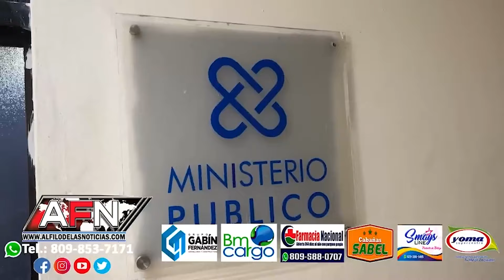Apresado a joven acusado de varios atracos en SFM; él niega los hechos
SAN FRANCISCO DE MACORÍS.- Agentes de la policía nacional apresaron a un joven a quien se le acusa de varios robos y atracados en esta ciudad.

Se trata de Carlos Daniel González Batista, quien al ser entrevistado agregó que se dedica a trabajar en el mercado en una mesa de frutas.

Explicó que lo confunden con tal Carlos el gordito, pero que no tienen nada que ver con lo que se le acusa.

El joven se encuentra bajo investigación para los fines correctos.